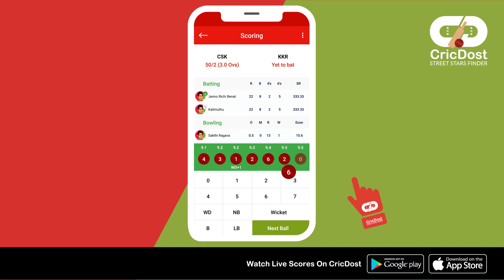CricDost: Grassroots Cricket Network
CricDost is a platform for grassroots cricketers for Live Scoring, Live Streaming, Analytics with CricDost PRO, Market and Feed.